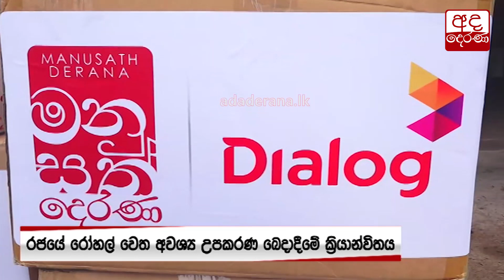නවවෙනි දිනටත් ක්‍රියාත්මක වන මනුසත් දෙරණ සමාජ සත්කාරය...